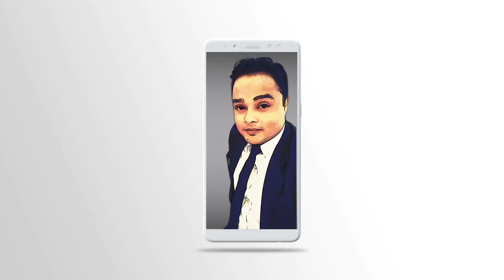Uranus at Opposition | See URANUS with your naked eye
Uranus at opposition | How to see Uranus | Mars | October | Planets visible | astronomical events | science | technology | themuddyshow | best science channel | best Astronomy channel | hindi